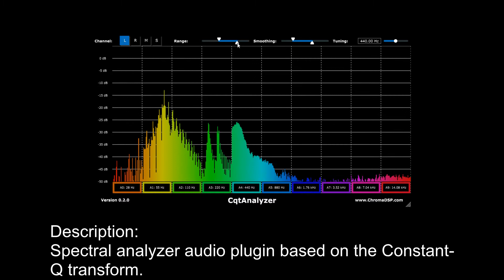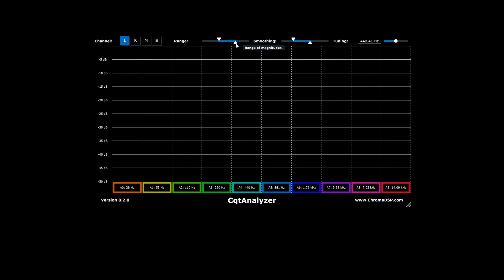FREE CqtAnalyzer by ChromaDSP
Spectral analyzer audio plugin based on the Constant-Q transform.